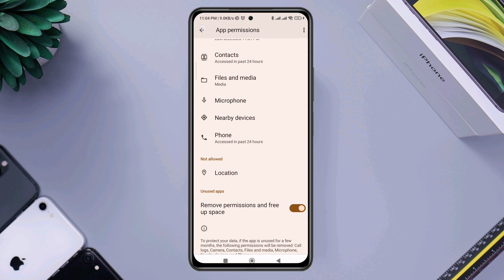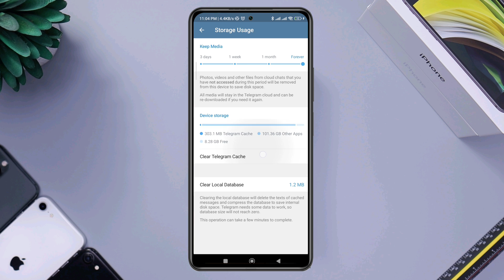Telegram Downloaded media Files not showing in android || telegram save to downloads not working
is your telegram save to downloads not working? and want to learn how to fix telegram files not showing in file manager android?
Telegram Download media and files folder not showing is one of the major problems many users face after recent updates.
After the Android 12 or 13 beta update and the telegram updates, many users say the media folder has been hidden, and they are not finding the downloaded files on telegram.
Now, if you have this problem with your telegram, don’t worry. Let me move on and show you the quick way to fix your problem!

00:01 starting
00:35 Check the file access and permission
00:57 clear all data
01:19 find file
01:38 Ending